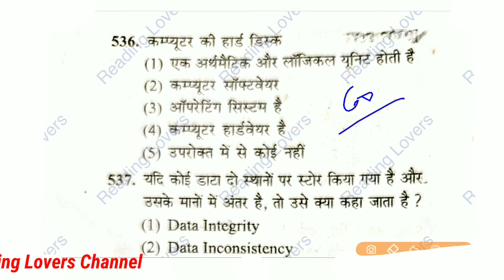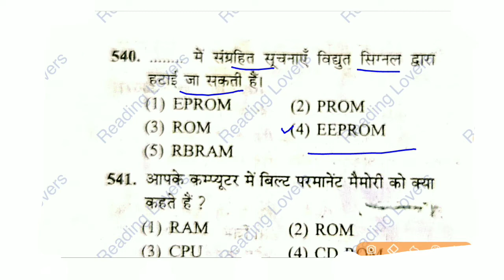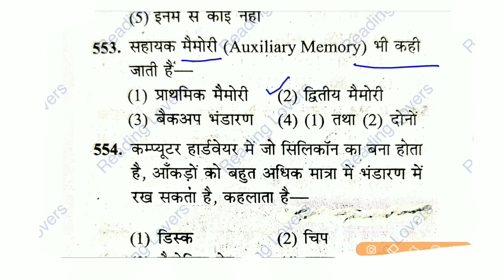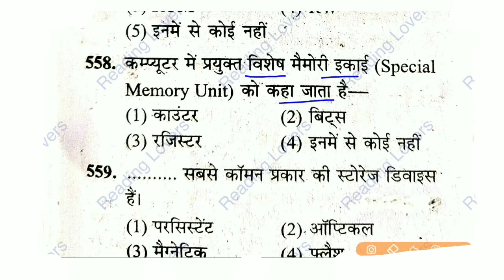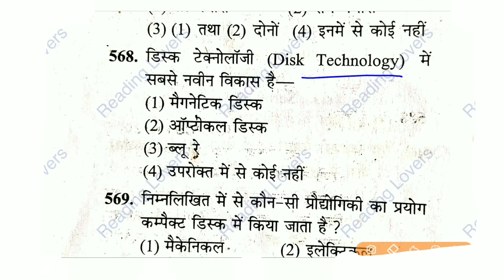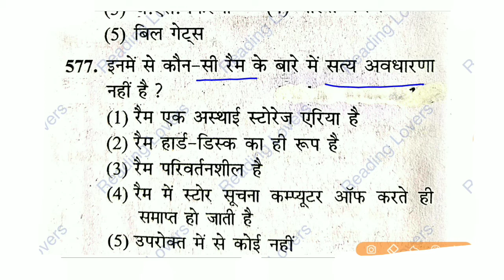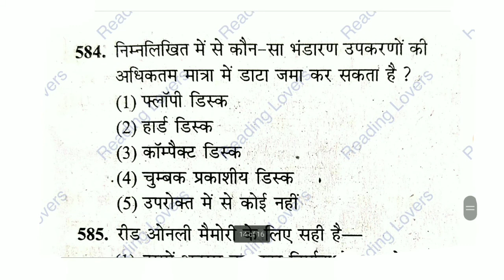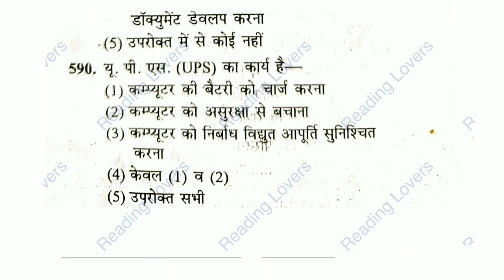Hssc computer gk in hindi /dsssb computer science/computers gk for gram sachiv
Computer Important Questions | कंप्यूटर महत्वपूर्ण प्रश्न | Computer Gk hindi | SSC, Railway, Delhi Police

TELERAM GROUP LINK

Additional Relted-
Hssc computer gk in hindi
Computer_gk
lucent computer
computer exampur
computer gk for upsi
computer mcq
hssc computer question,
hssc computer questions in hindi,
hssc computer questions
computer gk for gram sachiv
dsssb computer science